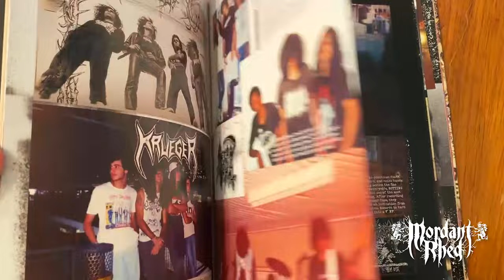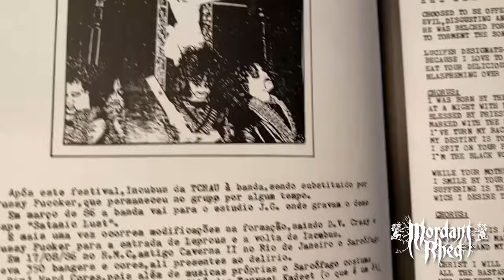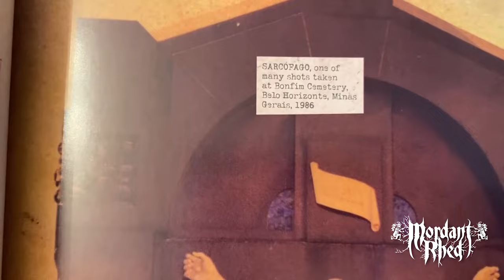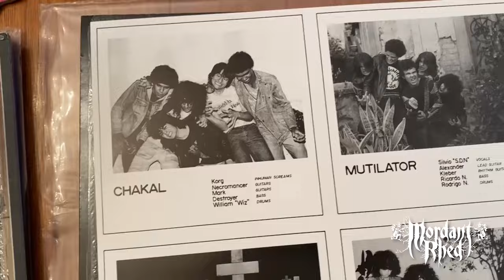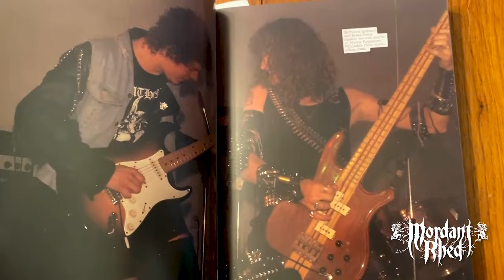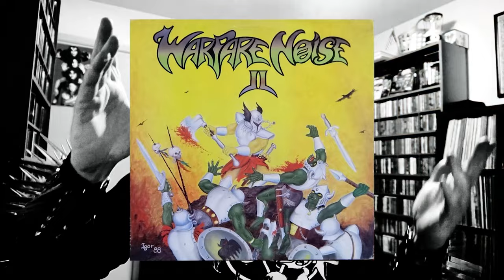Brazillian Black Metal Origins: Sarcofago, Vulcano.......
Brazil helped shape the black metal sound and look as we know it today.